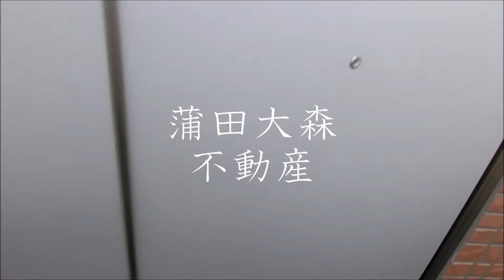パルクドプルム＠1K大森町22.74㎡人気賃貸アパート